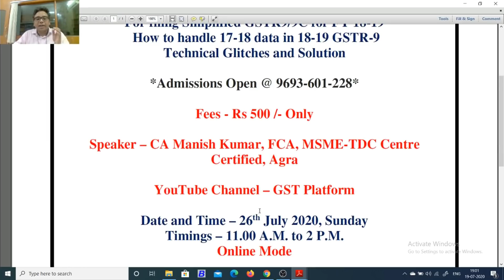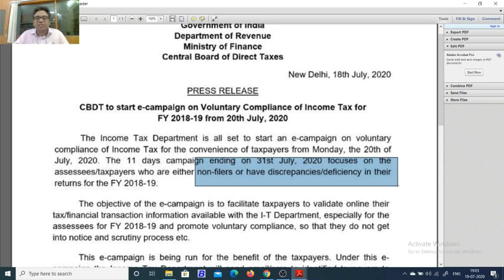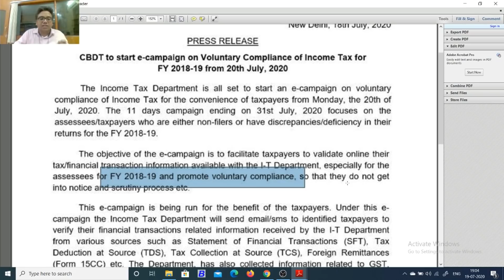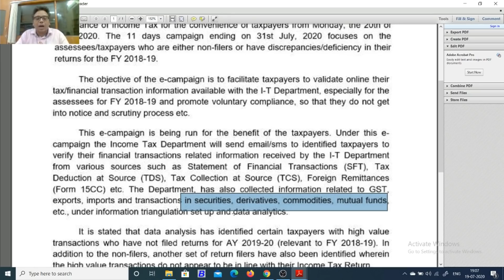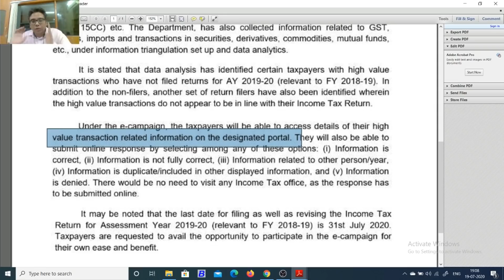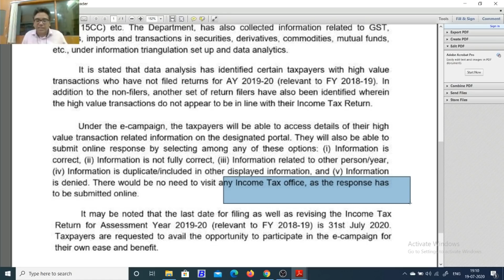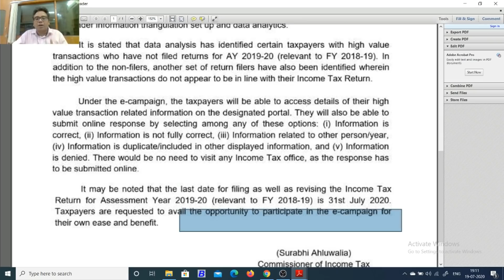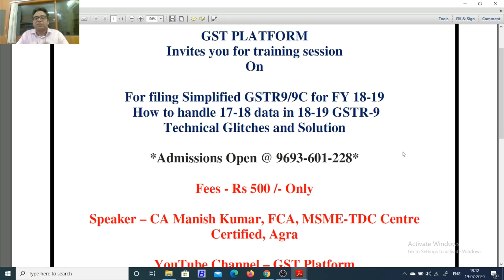BIG UPDATE FOR ITR FILING FROM 20.07.2020|E-CAMPAIGN TO BE LAUNCHED BY CBDT FOR FILING ITR AY 19-20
In this video we will discuss about the e campaign to be launched by CBDT for filing ITR of AY 19-20.

GST UPDATES

Team GSTPLATFORM